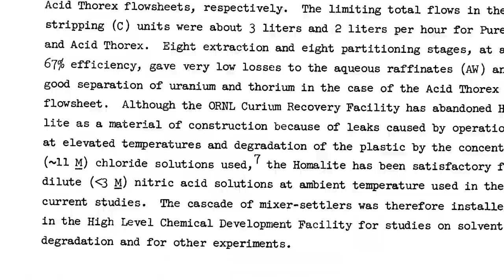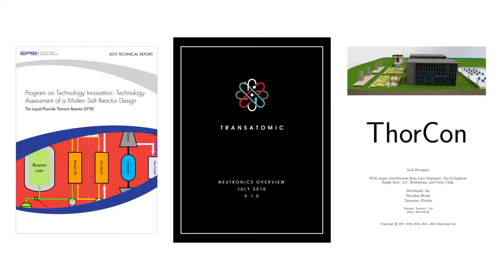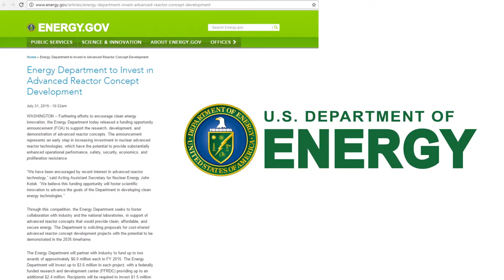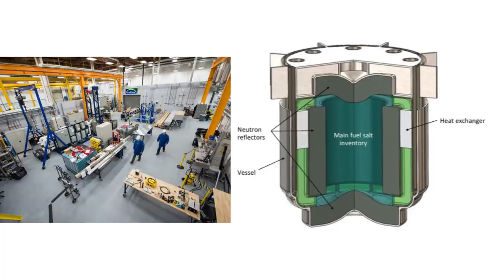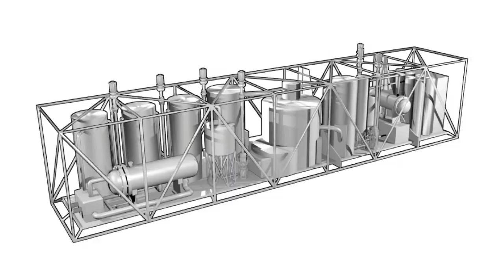TR2016c 6h20m51s12f to 6h25m52s26f NoMusic End Summary Thorium Accomplishments Timeline TR2016a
Renewed interest in Molten Salt Reactor begin in 2002, when NASA scanned info PDF the Oak Ridge National Laboratory documents detailing research on Molten Salt Reactors.

A timeline of communication advancements as the documents propagated. Startups were created to pursue MSR. China's program to develop Thorium-MSR is launched.

And most surprisingly, in 2016, actual film footage of the operating MSRE was discovered at Oak Ridge. This happened as I was about to release "Thorium." and had already been publicly lamenting the movie camera shown in MSRE photos but without any public film footage to be found.

Dr. Alvin Weinberg himself restates his enthusiasm for MSR, and his belief people will one day return to MSR for civilian power production.

This is both an an Atom and Chunk... the timeline is NOT subdivided into years for Atoms, so I'm using the same video upload and render.